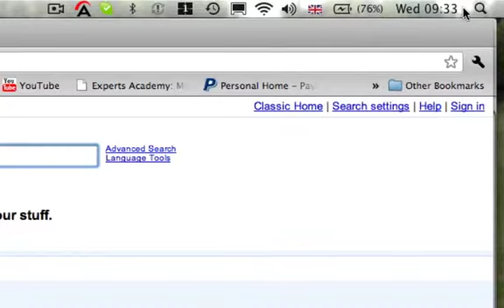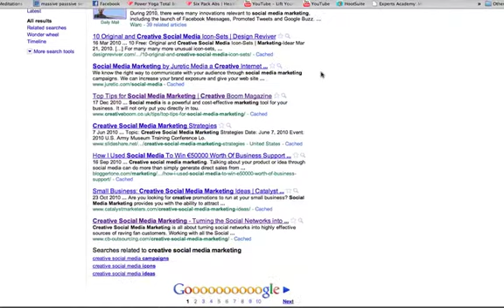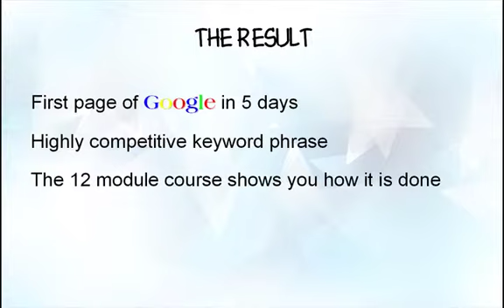Social Media Campaign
for more videos about how a social media campaign can be used to build any business, whether online of off-line. Click now.